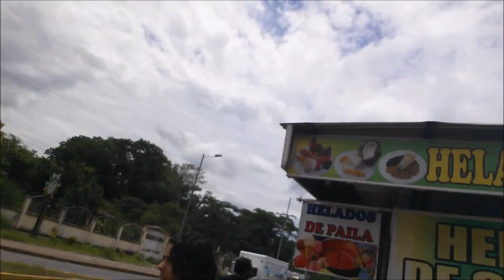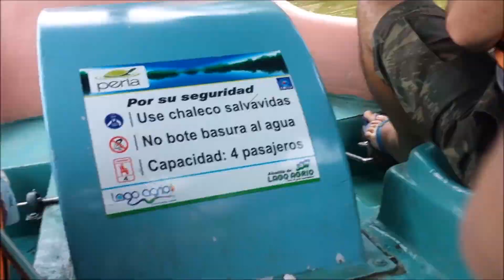TIROLESA RADICAL | VAN COM TUDO | VOLTA AO MUNDO DE CARRO | T.1/EP.18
Passamos dias maravilhosos no Parque Perla, localizado em Nueva Loja, pertinho da fronteira do Equador com Colombia. Andamos de caiaque, de pedalinho, tirolesa, fizemos trilhas pela selva para conhecer a flora e a fauna da selva equatoriana.

Já pensou em comer uma larvinha de escaravelho? Saiba que é muito apreciada na Selva Equatoriana e faz bem para várias enfermidades, inclusive bronquite, gripe e outras doenças. Tivemos o privilégio de experimentar. Apesar da aparencia bem nojenta, tem gosto de carne!

Somos uma família que está rodando o mundo de motorhome.  Somos Fernando Duarte (38 anos), Carla Damiani (35 anos),  Leonardo (14 anos) e Raphael (8 anos) e vamos compartilhar aqui todos os lugares que visitarmos e as experiências que vivermos nesta incrível jornada. Descobrimos que viver na estrada é mais barato que manter o padrão que tínhamos em casa. Descobrimos que o mundo é muito diferente daquele que a gente aprende nos livros e lê nos jornais. Que há muita gente transbordando bondade no coração. Que quando a gente pede, a gente pode receber! Que muitas vezes a melhor escola é a vida. Aprendemos ainda que o nosso lar é onde nossa família está reunida. E o mais importante, que este mundo cabe nas mãos de Deus e que Ele não tira os olhos dos seus filhos em nenhum momento.